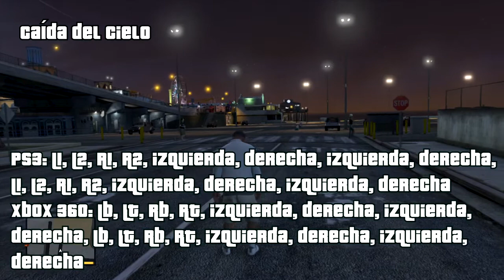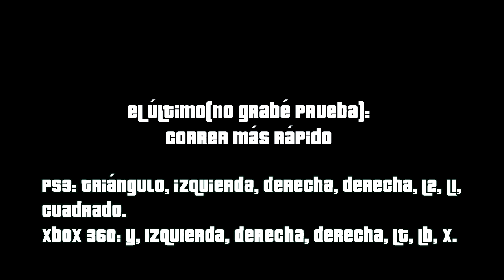GTA V: Todos los trucos!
♦ Google Plus (Sígueme para verificar el nombre del canal) :D
♦ Xbox GT: LsnSpider
♦ Skype: LsnSpider